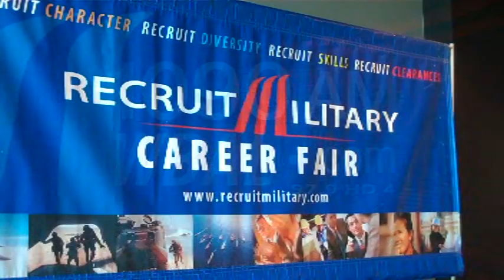Baltimore Area Vets Flock To Job Fair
Local military veterans spent the day meeting and networking with veteran-friendly employers in Baltimore at M&T Bank Stadium.  More than 30 companies including Giant Food, Waste Management, Enterprise Rent A Car, Accenture and State Farm took part in what was billed as a veteran opportunity expo. It was a free hiring event for men and women who are transitioning from active duty to civilian life, veterans who already have civilian work experience, members of the National Guard and reserves, and military spouses and other family members. The event was held along the Club Level at M&T Bank Stadium. We've got a great line-up of companies here today and they are really looking forward to seeing these men and women that are looking sharp today, that's for sure," John Lundberg, DIrector of Events with Recruit Military, told WBAL's Scott Wykoff as they were surrounded by job seekers and recruiters. He says job fairs like this that are targeted towards veterans and firms focused on hiring veterans have proven to be very productive for folks on both sides of the hiring process. "What they know that they are going to get is somebody who has an incredible work ethic, knows how to get a job done in a timely manner, being able to do it under very arduous conditions, often times with less than desirable resources," adds Lundberg when asked why these companies attending the job fair at M&T Bank Stadium are so focused on hiring military veterans.
Video shot and produced by WBAL's Scott Wykoff (May 2, 2013)